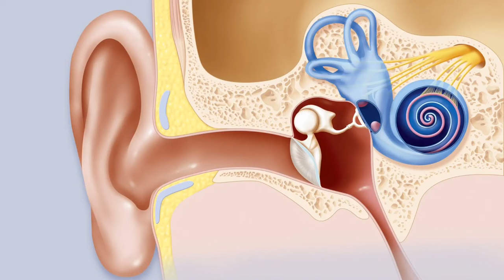सफर के दौरान उलटी चक्कर आए तो क्या करे | Vomiting Home Remedies | Motion Sickness Treatment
Motion Sickness Treatment | सफर के दौरान उलटी चक्कर आए तो क्या करे | Vomiting Home Remedies

Dr Musharraf Husain on Healthy Health Forever detailed in this video about motion sickness problems and effective solutions. Motion sickness is a very unusual problem that can disturb your entire long-drive experience. When you board a car, train, or airplane you have a fear of motion sickness. Many people start with dizziness-like symptoms, vertigo, and uncontrolled vomiting.

But you can stop motion sickness with a 100% cure by watching this video. Motion sickness is caused by an imbalance between eye signals to the brain and signals from the ear. You will learn a few tips and techniques to stop motion sickness and go away from motion sickness problems. You will also know about the motion sickness problem in detail and motion sickness symptoms and the motion sickness treatment.